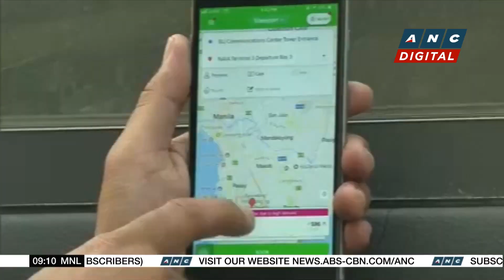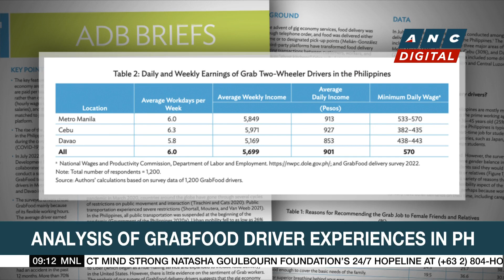ADB: Gig economy here to stay offering flexible set-up, higher pay | ANC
Michelle Ong talks to Takashi Yamano, ADB Principal Economist of the Economic Research and Development Impact Dept., about the gig economy following their study on the experiences of Grab drivers in the country.

ANC24/7